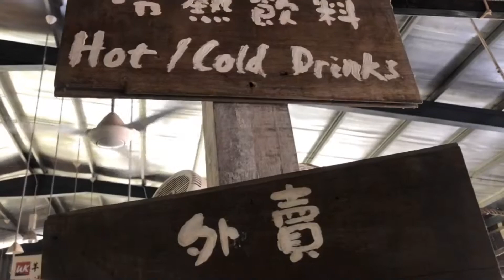SYOK BEB! DI UK Farm Agro Resort Johor 2019